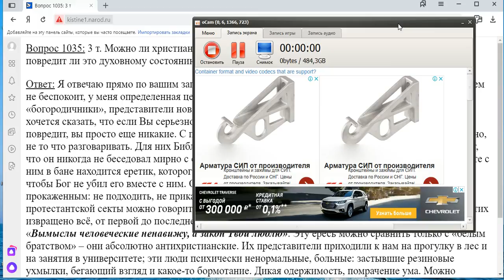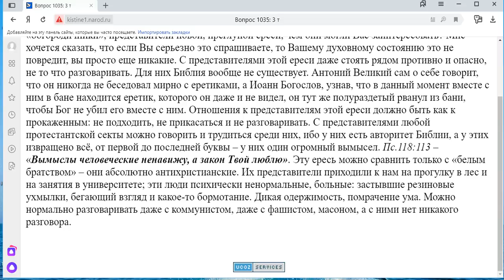1035. Можно ли христианам общаться с представителями "Богородичного центра"?